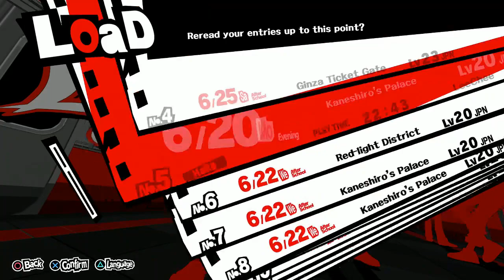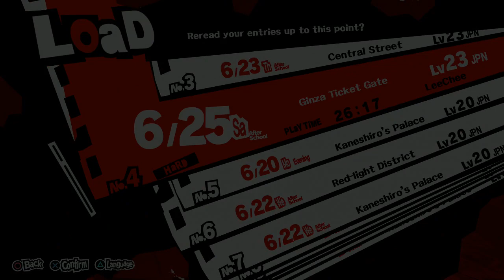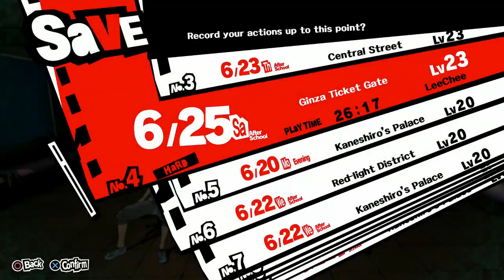Lee Chee Live Stream - P5